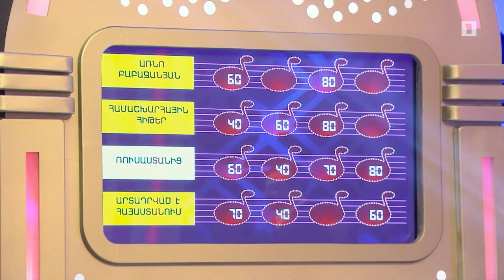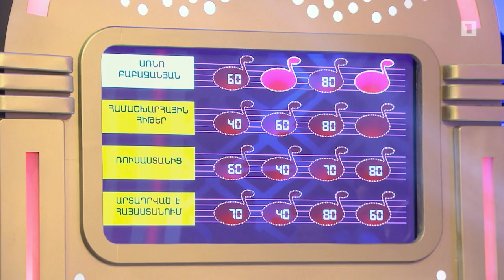Գուշակիր մեղեդին. Մարտ Բաբայան, Սևակ Մելքոնյան, Կարեն Համբարձումյան